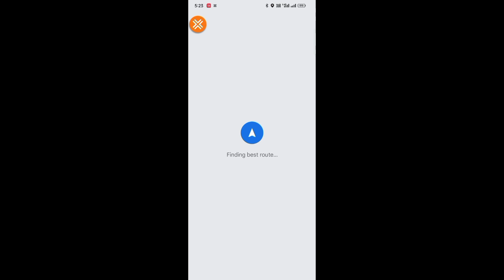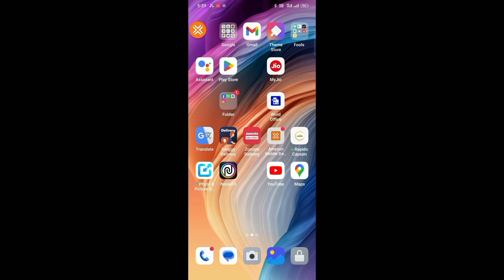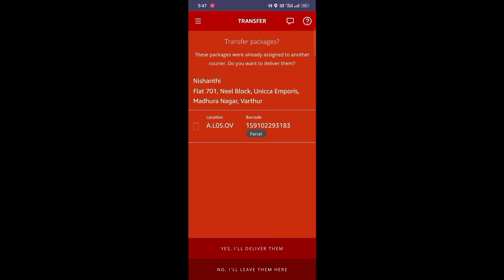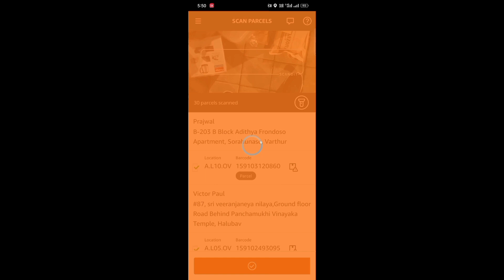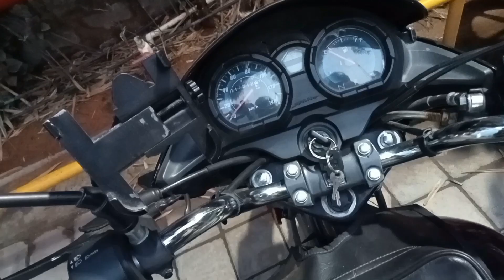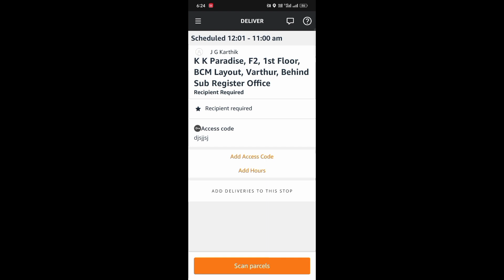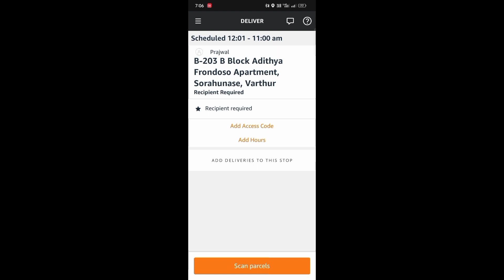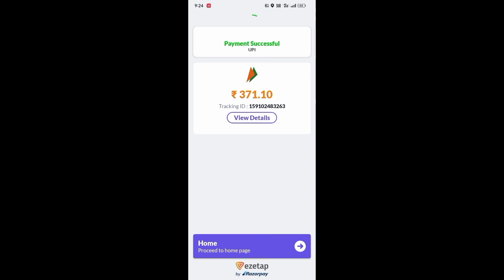Amazon Flex Delivery 🚚 || Full Details Delivery || Amazon Percel Delivery,,,,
In this video I have uploaded Amazon Percel Delivery full tutorials.

Thanks